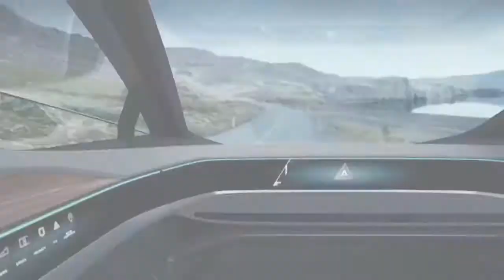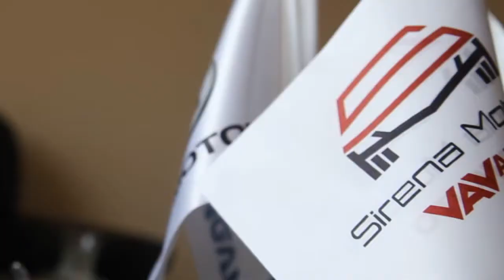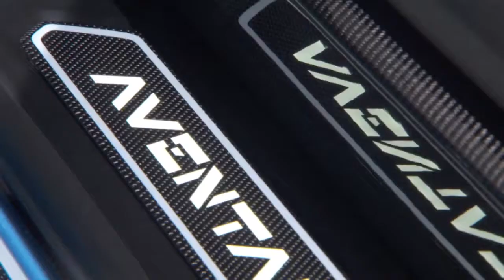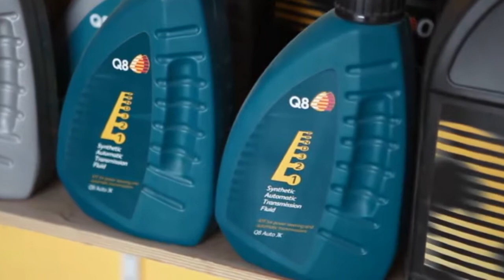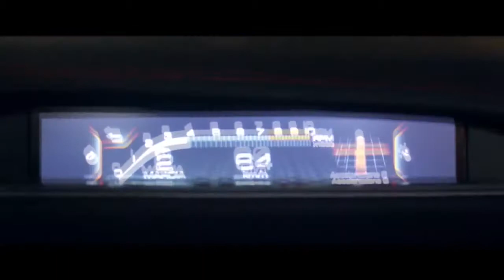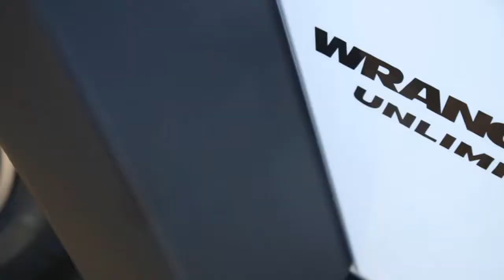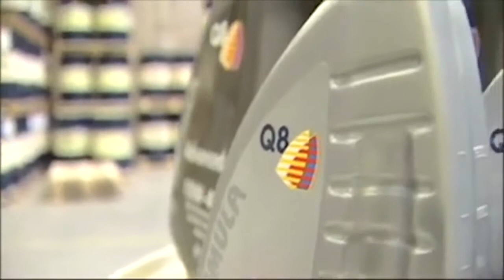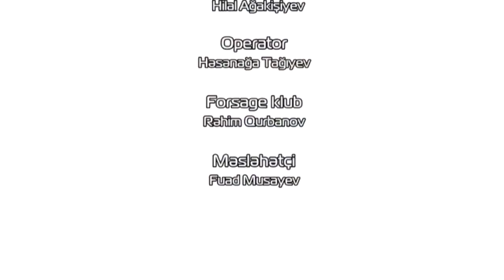4 Çarx proqramı - 23.09.2017 (Tam versiya)